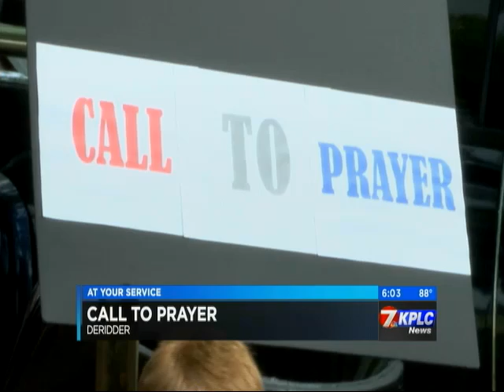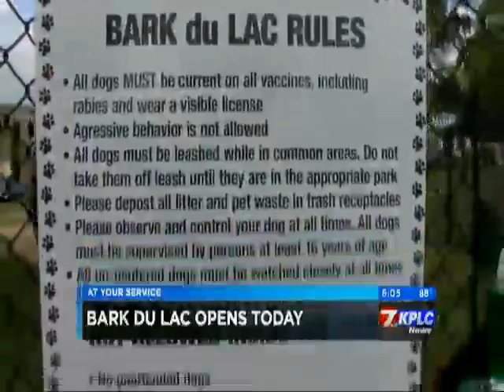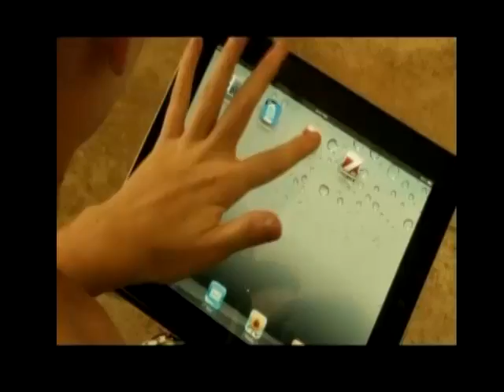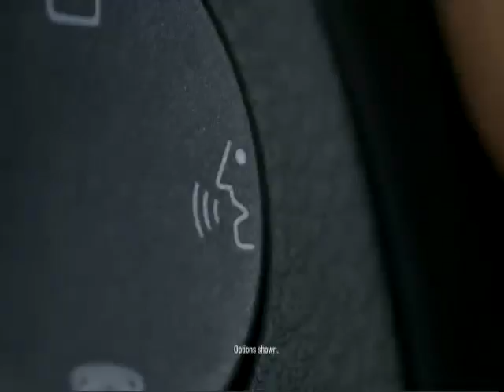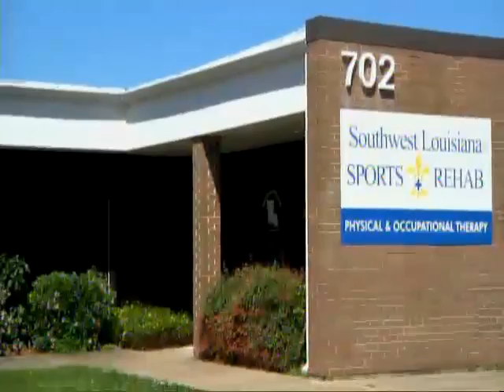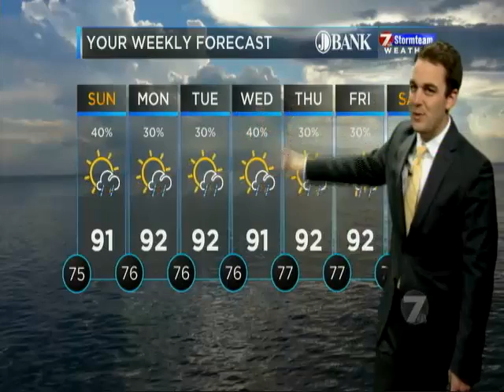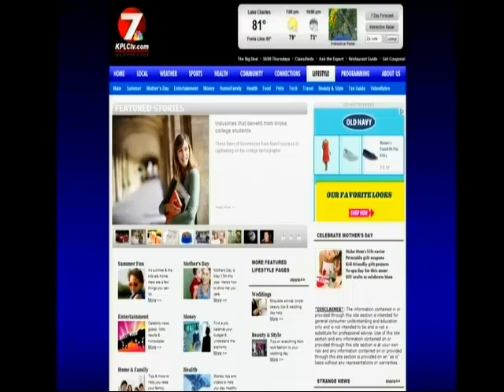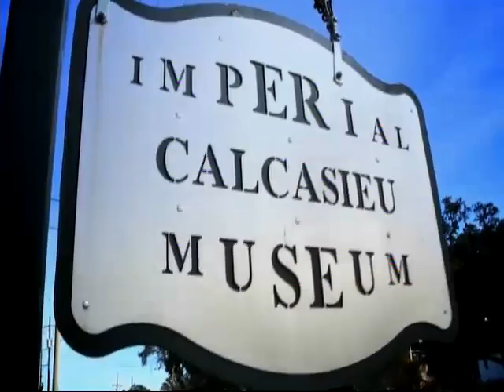Anchor 7.16.16 7News at Six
KPLC's Erica Bivens anchoring 7News at Six